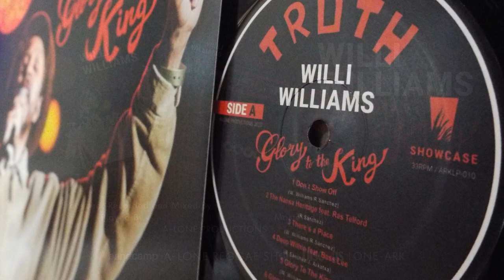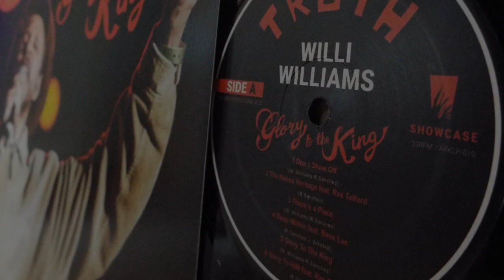WILLI WILLIAMS - SEE IT DEH (A-Lone Productions 2020)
Willi Williams - See It Deh
Song taken from his showcase album "Glory To The King". A-Lone Productions 2020 - ARKLP010

Produced, Recorded and Mixed by Roberto Sánchez
At A-Lone Ark Muzik Studio - Santander
Mastered At Euridia by Ibon Larrucea - Bilbao
Musically Arranged And Directed By Roberto Sánchez
Lyrics Written By Wilbert Keith Williams
Executive Producers: Santiago Villaverde and Roberto Sánchez
Artwork by Cholo
Photo by Laia Buira

Players Of Instruments: LONE ARK RIDDIM FORCE
Roberto Sánchez - Drums, Bass, Piano, Organ, Guitars and Backing Vocals
Mathias Liengme - Clavinet
Gorka 'Junior G' Fernández - Trumpet and Trombone
Saioa Jorrín - Alto Sax and Flute
Shanti Yalah - Percussion
Pipe Hero - Tambourine
Dubby Ambassah - Kette Drum